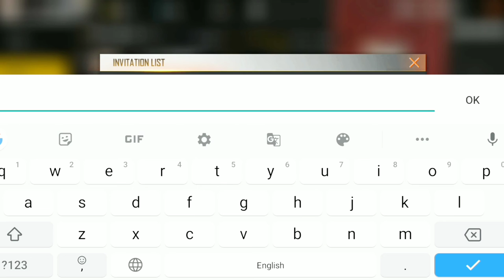HOW TO GET FFIC FREE FIRE NEW EVENT FREE FIRE CITY OPEN TOURNAMENT 26 APR 2021 FFIC